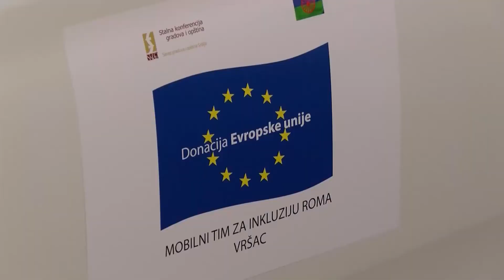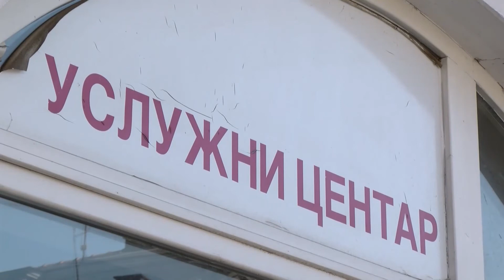VRŠAC UNAPREĐUJE POLOŽAJ MARGINALIZOVANIH GRUPA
U Gradskoj kući u Vršcu danas su predstavljene aktivnosti Mobilne jedinice za socijalno uključivanje Roma i Romkinja, koje su znatno olakšane zahvaljujući doniranom vozilu. Osim toga, novine očekuju i lica sa oštećenim vidom ili sluhom, u Uslužnom centru gradske uprave.